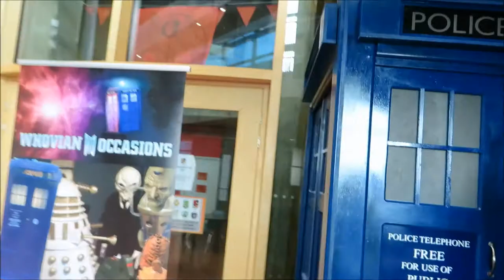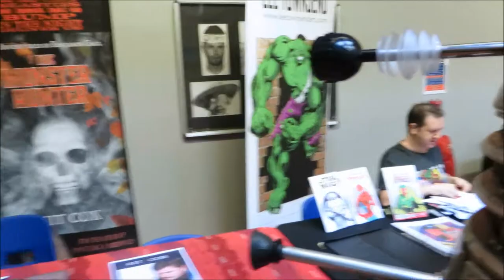Folkestone Film TV and Comic Con 2015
Filmed at the event held on 9th May in Folkestone Academy.